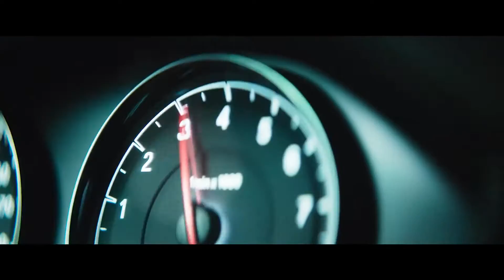Copy of THE ALL NEW BMW M3 CS THE ICON FURTHER ENHANCED